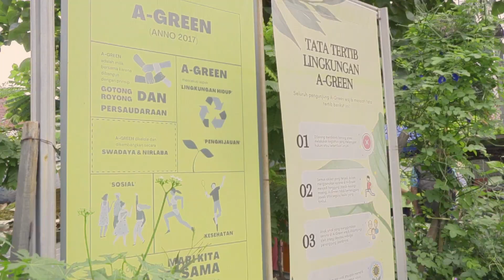ROADSHOW PROKLIM JAKARTA BARAT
RW 09 Meruya Utara - Kembangan